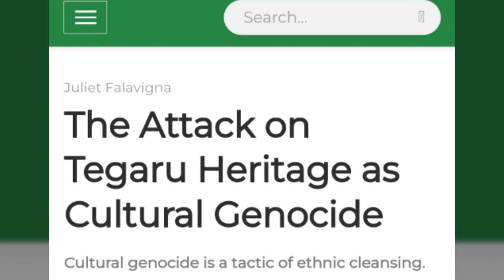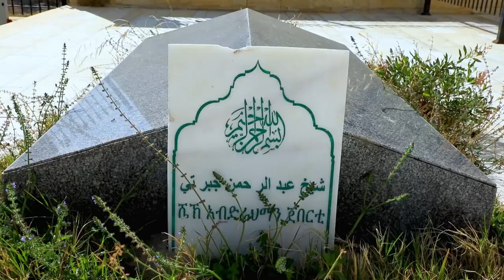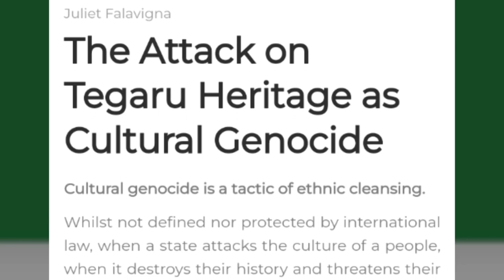DW TV NEWS Haala Raawwii Jenosaayidii Tigraay